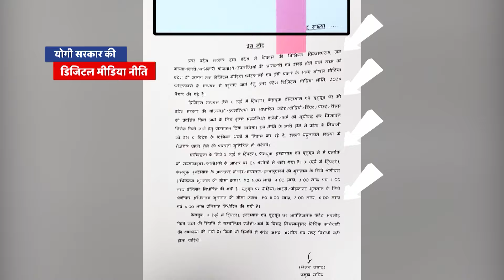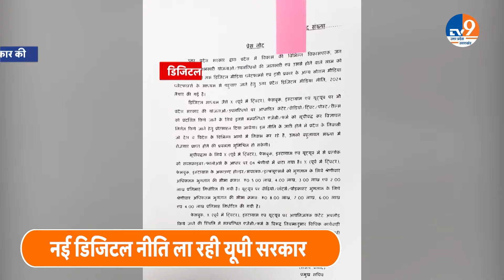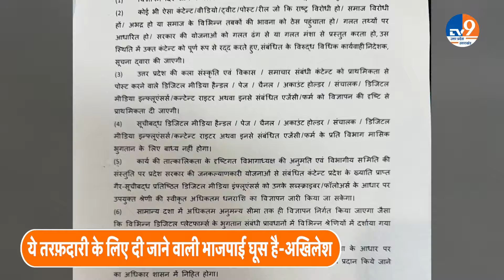नई डिजिटल नीति पर Akhilesh का तंज कहा- ये तरफ़दारी के लिए दी जाने वाली भाजपाई घूस है!। TV9UPUK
योगी सरकार ने सोशल मीडिया प्लेटफॉर्म के माध्यम से राज्य के निवासियों को विभिन्न विकासात्मक और जन कल्याणकारी योजनाओं के बारे में जानकारी प्रसारित करने के लिए एक नई डिजिटल मीडिया नीति प्रस्तावित की है... हालांकि, समाजवादी पार्टी और कांग्रेस समेत विपक्षी दलों ने इस नीति की आलोचना करते हुए इसे सोशल मीडिया पर अभिव्यक्ति की स्वतंत्रता को दबाने और सार्वजनिक धन का दुरुपयोग करने का प्रयास बताया है...

Yogi government has proposed a new digital media policy to disseminate information about various developmental and public welfare schemes to the residents of the state through social media platforms... However, opposition parties including Samajwadi Party and Congress have opposed this policy. Criticizing it as an attempt to suppress freedom of expression on social media and misuse public funds...